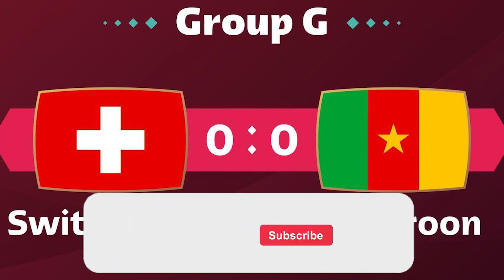Brasil 1 - 0 Suiza RESUMEN GOLES y POLÉMICA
Llego tarde pero llegó, GOLAZO de Casemiro para clasificar a los brasileños. La samba volvió a ganar. Partido duro y nada que fácil que consiguen llevarse los de Tité.